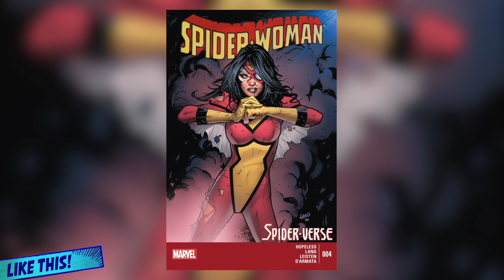Spider-Woman Issue #4 (Spider-Verse Tie-In) Full Comic Review! (2015)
SOCIAL MEDIA -